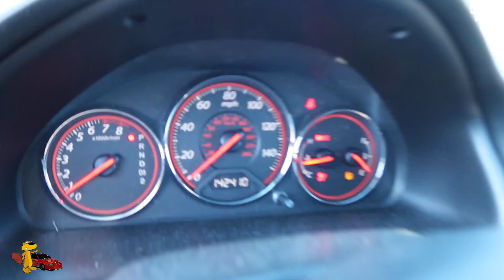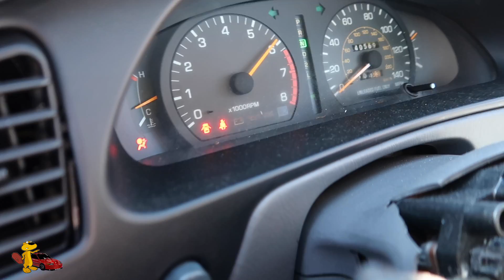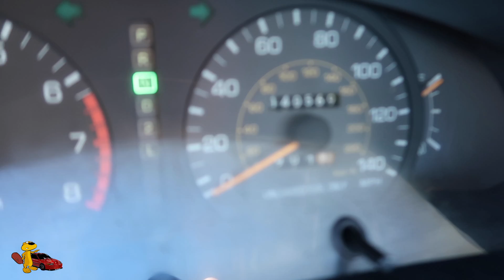Panadero Driving School | No Prep King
In this video, we are destroying a Toyota Camry, feat. Panadero, Roly.